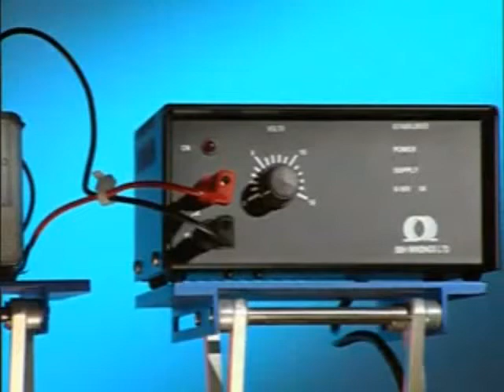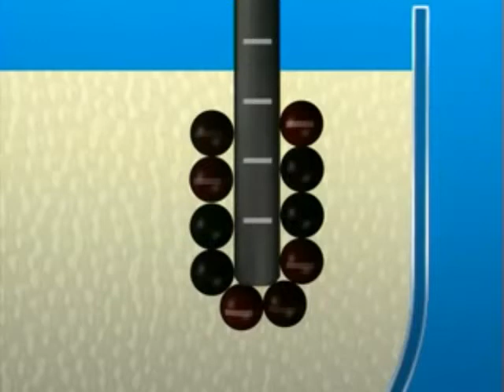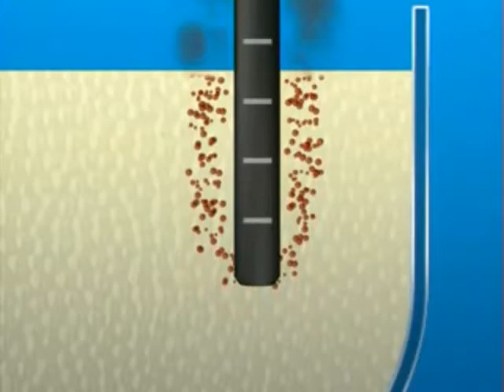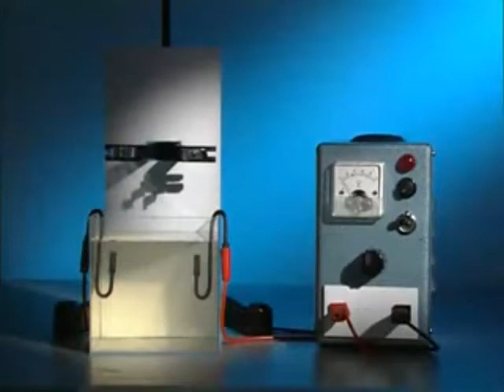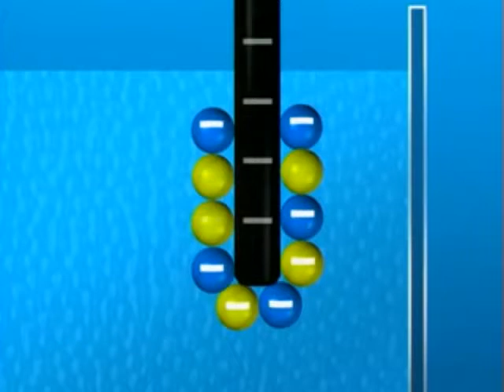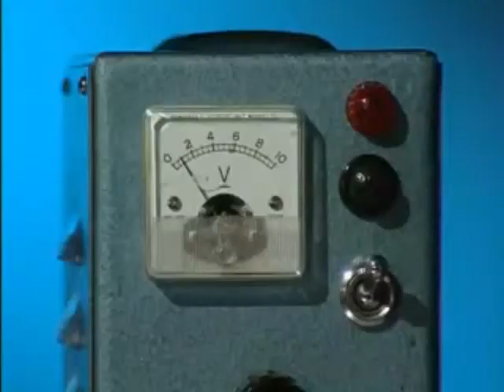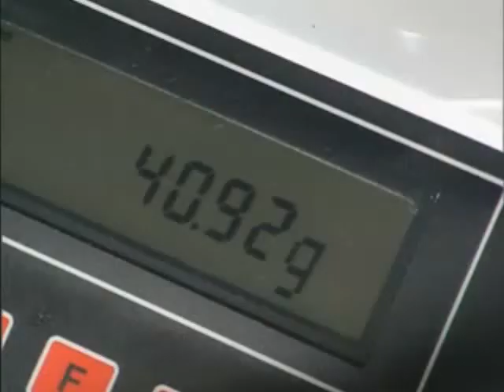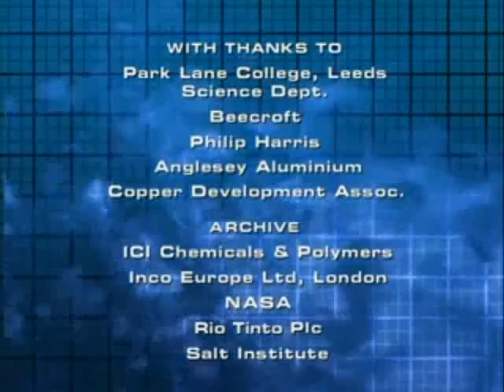Science Bank Electrochemistry (2) S092LBCHY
electrolysis as a source of new and useful materials/ the use of simple tests for common gases/ the interpretation of chemical changes which occur during the electrolysis of melts and aqueous solutions/ links between laboratory methods of electrolysis and industrial processes